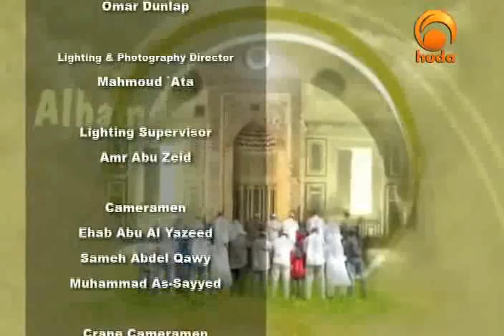Islam Unveiled Huda tv - Divine Destiny - Sh Salah Mohammed [20/24]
This is a very good series of Programmes which unveils the reality of Islam and gives a clear picture of Islam in good detail.

For introduction to the prophet mohammad Peace be upon him you can refer to this talk: